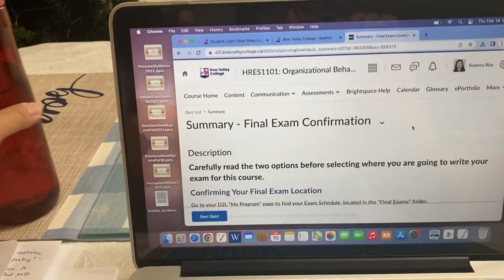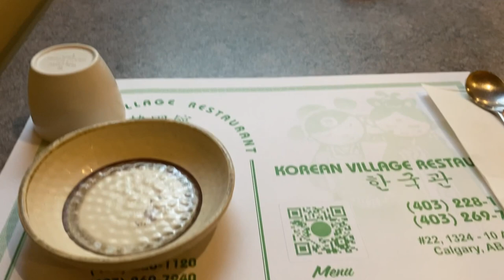Bow Valley College. Buhay ng International Student sa Canada! Studies at Part time work.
Music: Still on a Roll, Musician: Marc Torch, Album: Marc Torch, Source

Music: WATCH ME WORK(URBAN KIZ REMIX), Musician: Tinashe, Album: Tinashe, Source

Music: Back Bay, Musician: First Bassists, Album: First Bassists, Source: VCG